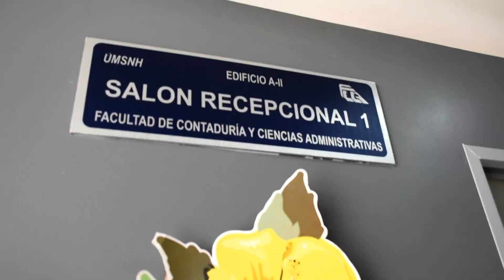Toma de protesta UMSNH Morelia Michoacán